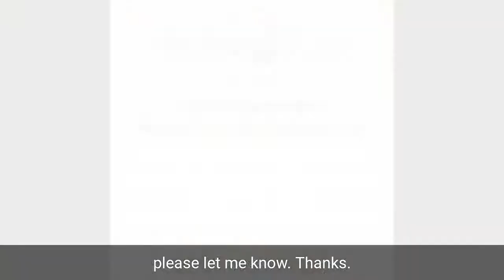Basics of Estate Planning (Part 5: Designation of Standby Guardian)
In part five of Siedentopf Law's series on the Basics of Estate Planning, attorney Sarah Siedentopf talks about the Designation of Standby Guardian. If you have young children, this is a very important estate planning document that ensures your family is protected in an emergency.

TRANSCRIPT: Hi, I'm attorney Sarah Siedentopf and I'm an estate planning and probate attorney in Atlanta, Georgia. Estate planning basic documents: today we're talking about the designation of standby guardian. This is a less well-known and less well-understood document. But if you have minor children, it is a very, very important basic estate planning document. You may have a guardian set up for a child in a will and you know that when you die this person will take charge of your child, will legally be able to make decisions. You have nominated someone. What is often not understood is that should you be in the hospital or sick or out of the country and unable to return for some reason, the person you've designated in your will has no authority whatsoever because the will is only a piece of paper at that point. It only becomes a binding document after you die. So, if something happens to you and you're in the hospital, you're ill, for whatever reason you can't take care of your child, you need the designation of standby guardian. The name implies that this person is standing by for whatever is needed and often you will choose someone, a friend, someone who lives locally as opposed to the family member who lives far away that might be a best choice for a long-term guardian, because you're hoping that this will be short term, keep the kids in school where they are, wait for you to get better, and be able to come back and take charge again. But having that designation of standby guardian in place means that if something happens to you, your children won't have to wait and go to foster care while we figure out, you know, which family member will take them and much of the trauma will be removed from the situation. So, if you have minor children, the designation of standby guardian is a basic estate planning document that you will definitely want. If you have questions about this document, please let me know. Thanks.